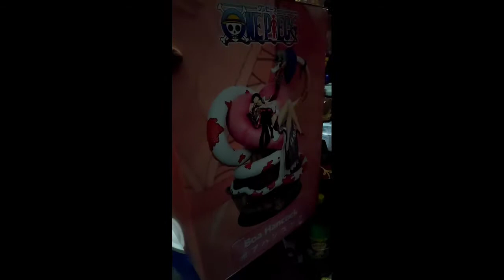One Piece Boa Hancock Statue Unboxing